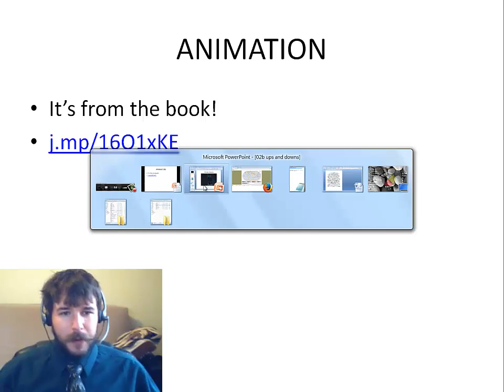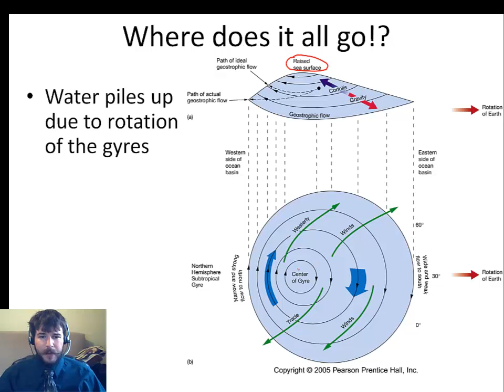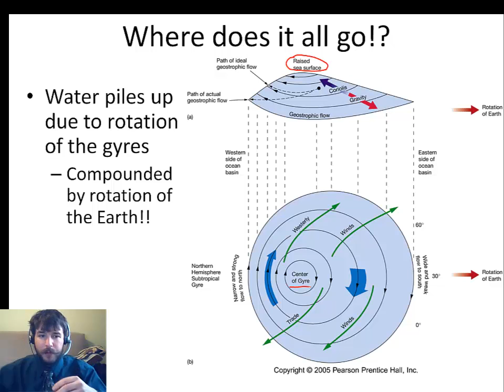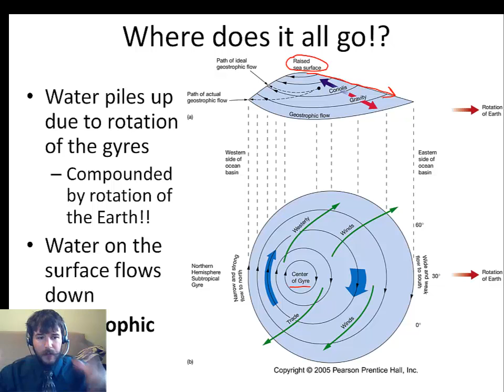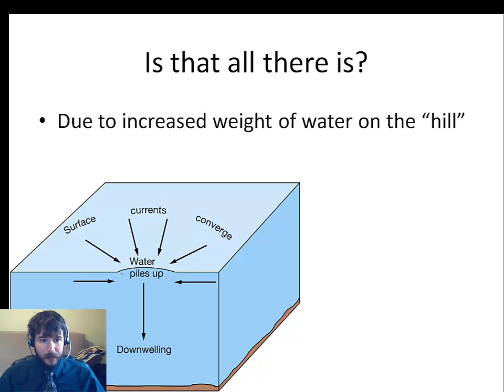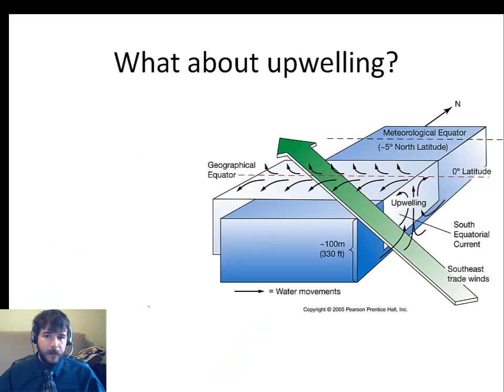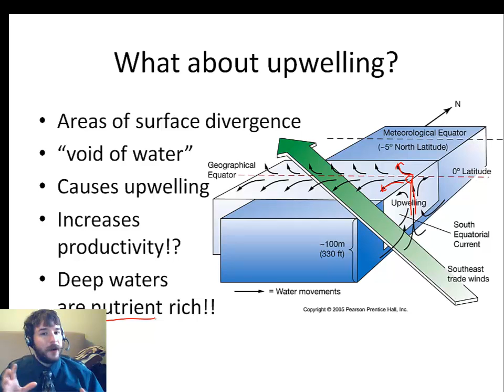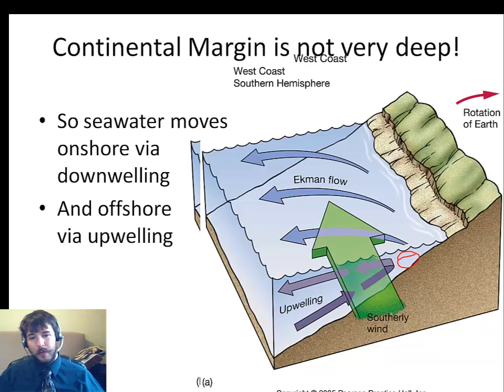Oceanography flipclass on Upwellings and Downwellings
DON'T BE A WILLY! WATCH THIS VIDEO!